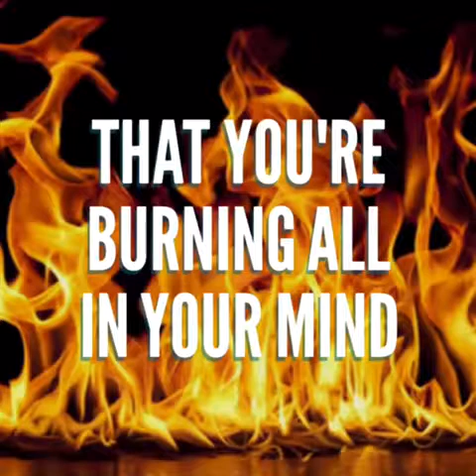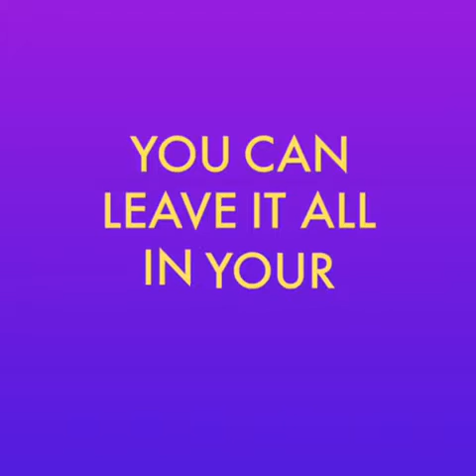High Highs - Open Season (Short Animated Lyric)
Finally, I finished this video. Again, I love this song and its melody so much. I can't believe I just found out about this song.
It took me two days to finish making this video (Made by phone only with some basic apps)
Actually, I planned to upload it before I even went on a trip to Chicago. I just never had time.